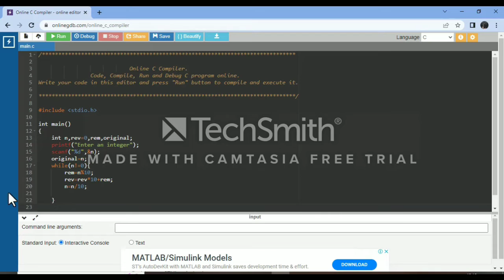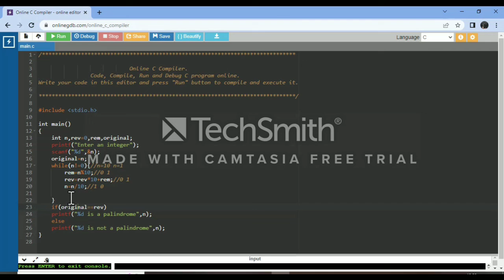Check the number is palindrome or not using C